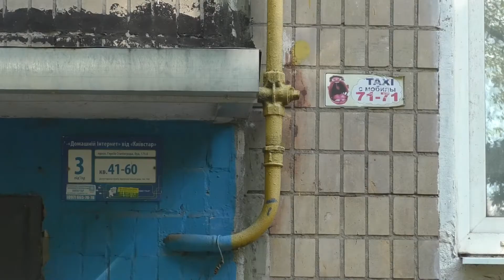Більше ніж двом сотням будинків відрізали газопостачання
Мешканці двох сотень домів у Слобідському районі в понеділок опинилися без «блакитного палива». Офіційно озвучена причина – падіння тиску через спрацювання автоматики безпеки. Напередодні про відключення мешканцям повідомляли через гучномовець. Сьогодні ж роботи з відновлення послуги продовжуються. Коли вони завершаться – в міськгазі не кажуть, але обіцяють виконати все в найкоротші строки.